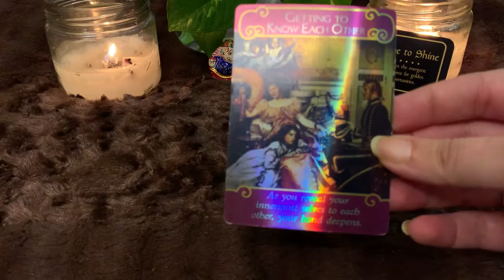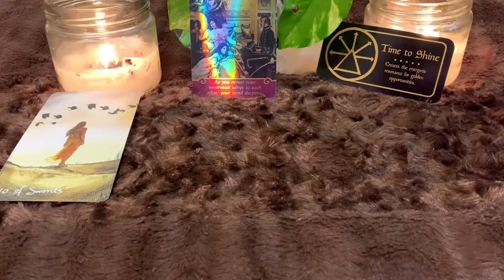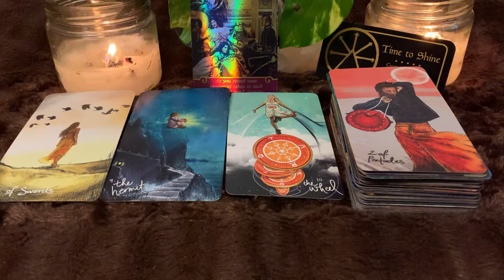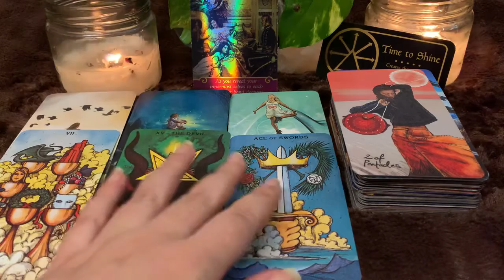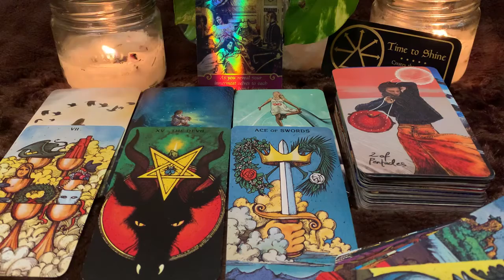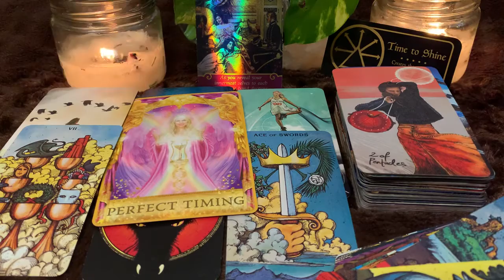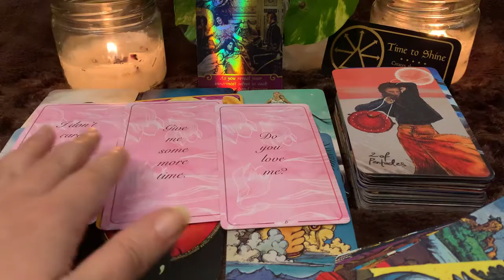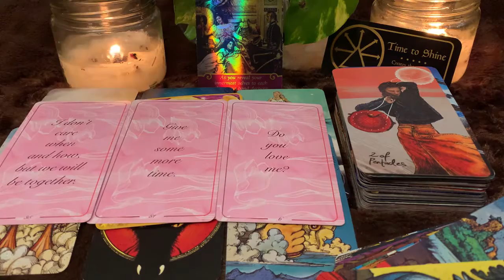Pisces January 2022 love spread - time to say bye to your past and embrace new beginnings!